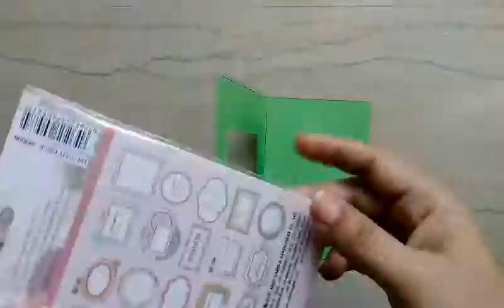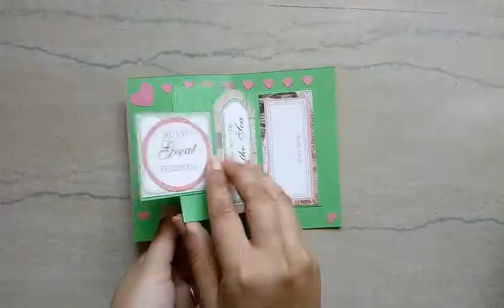DIY|How to Make Greeting card|for friends|easy to at home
Hi everyone! Hope you enjoy this video and get some ideas for your room decor,gift,school project, wherever!
Thanks…for…watching….my…video….
    WITH RJNI  (for beauty & Health Related Videos) Please Watch My Channel,

Lots of Love:

Rajni